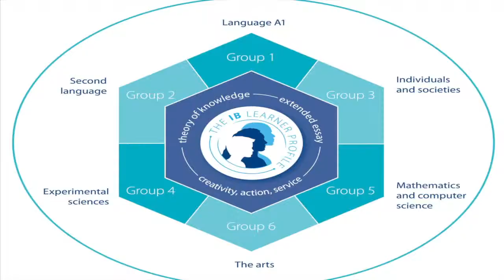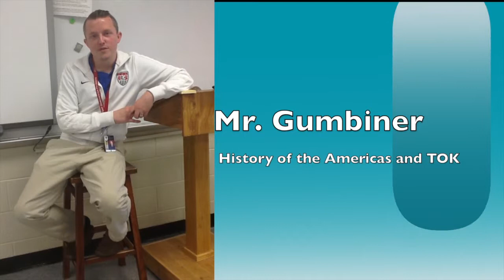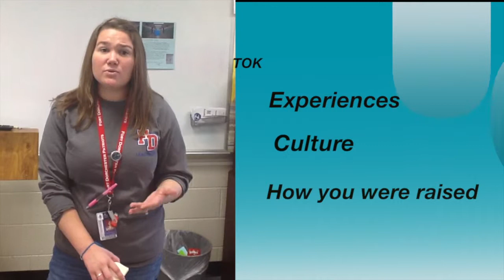FDHS 2015-2016 Informational Video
Please contact Stephanie Alford, IB Program Coordinator if you have any questions about the IB Program at FDHS.